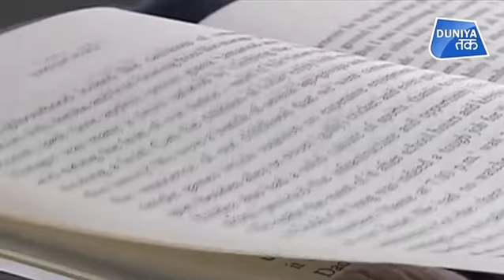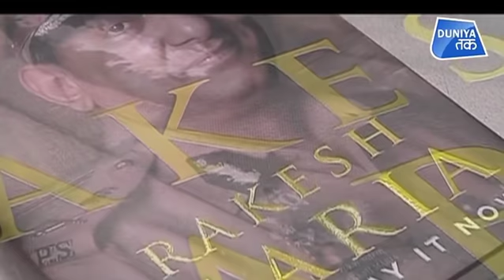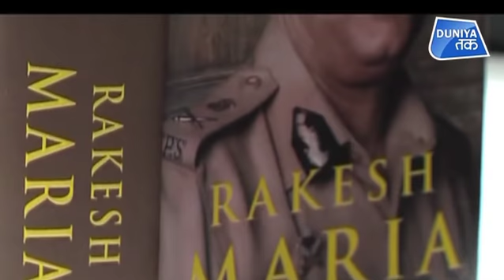PAKISTAN का कैसे हुआ 'हिन्दू आतंकवाद' का प्लान फेल ?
साल 2008 के 26/11 आतंकी हमले के दोषी अज़मल अमीर कसाब ने ना केवल भारत मां की धरती पर माथा टेका बल्कि भारत माता की जय के नारे लगाए वो भी एक बार नही दो बार. यह खुलासा किया है मुम्बई के पूर्व पुलिस कमिश्नर राकेश मारिया ने. मुंबई के पूर्व पुलिस कमिश्नर राकेश मारिया ने अपनी किताब 'Let Me Say It Now' में ऐसे कई सनसनीखेज खुलासे किए हैं. 26/11 आतंकी हमले के दौरान राकेश मारिया क्राइम ब्रांच के अडिशनल कमिश्नर थे.